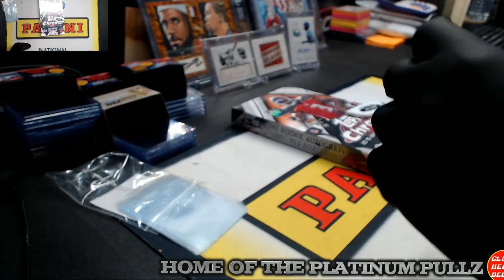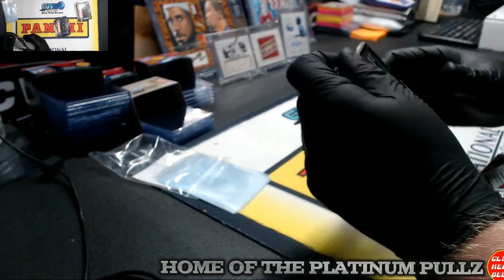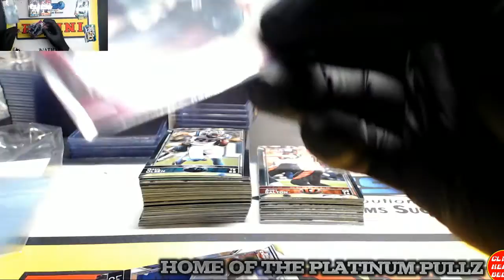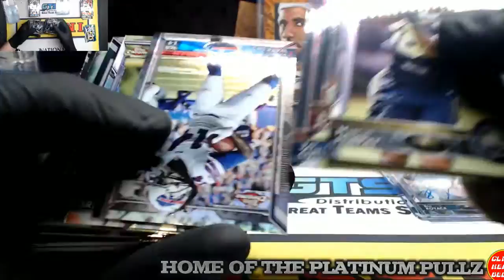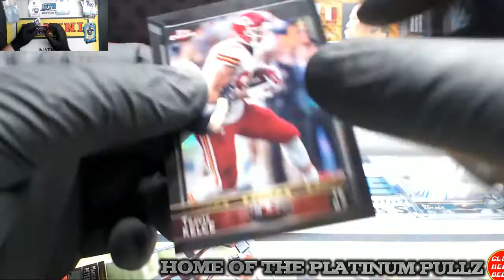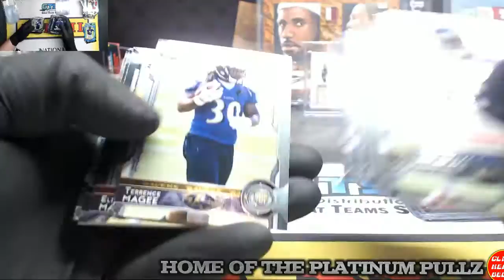irish4242 Personal Box 2015 Topps Chrome Football (1/13/16)